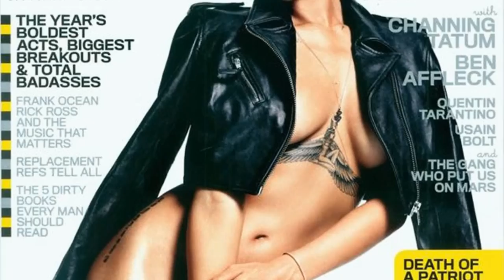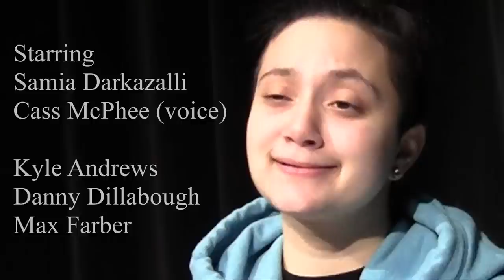The Diary of a Face Actor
Written, directed, and edited by Cass McPhee

STARRING: Samia Darkazalli, Cass McPhee (voice), Kyle Andrews, Danny Dillabough, Max Farber

APOLOGIES TO: Rihanna, the estate of Michael Jackson, your mom (and/or dad, if they did, like, a couples thing.)